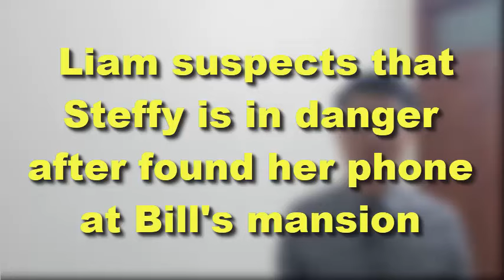Liam suspects that Steffy is in danger after found her phone at Bill's mansion | Bold and Beautiful